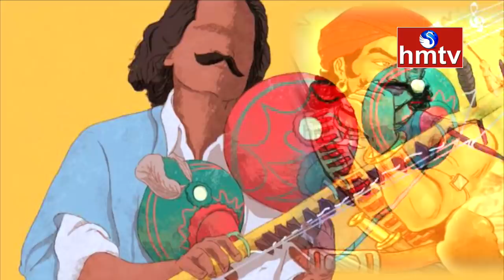Special Story ON Panduga Sayanna | Pawan Kalyan Movie | hmtv